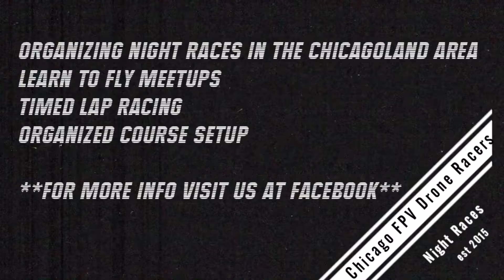Flying At The Plateau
Enjoying the good weather while its here! Thanks for the spot Eric!